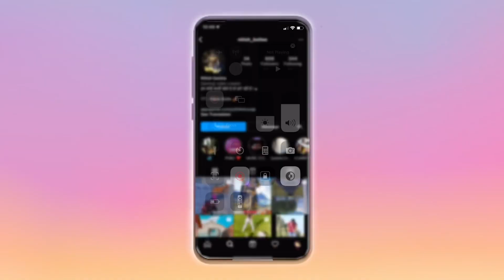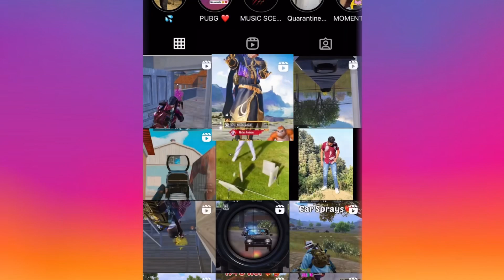🔥Random Opponent team Reaction Over 4 PHAROAH X SUIT MAX / OFFLINE TDM PRANK 0 - 20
Title -  🔥Random Opponent team Reaction Over 4 PHAROAH X SUIT MAX  / OFFLINE TDM PRANK 0 - 20  Ft. @KadamOP

Tag ;-